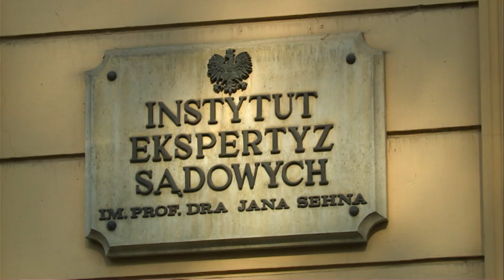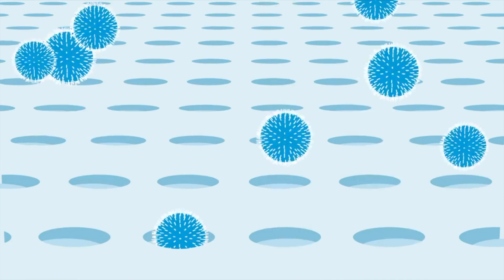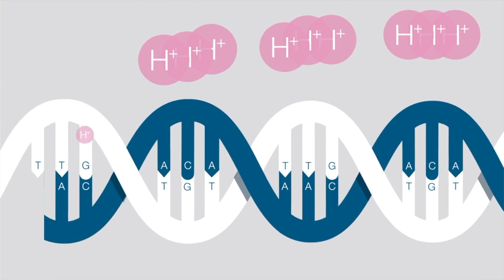ما هي التقنيات التي تساعد في تحقيقات الملفات الجنائية والطب الشرعي؟ - 4Tech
تزور داليا حيدر جامعة ياغيلونيا في بولندا وتتعرف على تقنيات متطورة تهدف لتسهيل عمل الأطباء الشرعيين من خلال توفير طرق حديثة لتحليل عينات الحمض النووي.

 إذاً كيف تعمل هذه التقنيات؟ تعرفوا مع داليا في هذا التقرير.

يعرض البرنامج كل سبت 17.30 بتوقيت غرينتش.

يمكنكم زيارة صفحة البرنامج على فيسبوك

عنوان البرنامج على تويتر هو :BBC4Tech@

صفحة داليا حيدر على تويتر: DaliaHaidarBBC@